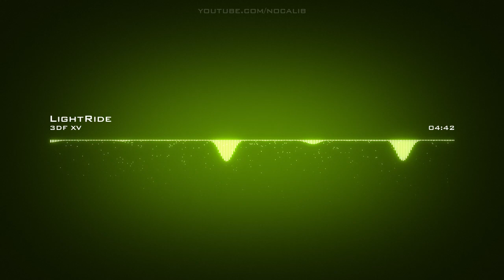3DF XV | LightRide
Artist: 3DF XV | Track: LightRide